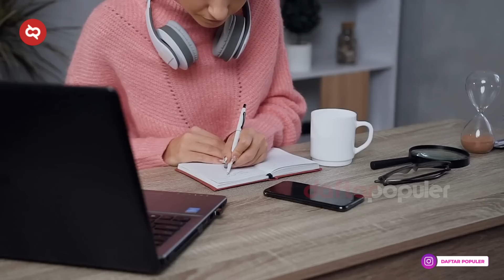Derita Burkina Faso Negara Miskin Kaya Objek Wisata yang Dipenuhi Drama Kudeta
Burkina Faso adalah negara yang dihuni oleh mayoritas muslim. Jumlahnya sekitar 61,6%, sebanyak 23,2% beragama katolik, sementara sisanya mempraktikkan kepercayaan adat tradisional. Ada yang menarik di Burkina Faso. Usia rata-rata di negara ini adalah 17 tahun. Sekitar lebih dari dua per lima penduduk berusia di bawah 15 tahun. Sehingga negara ini menjadi salah satu dari sepuluh negara termuda di dunia.